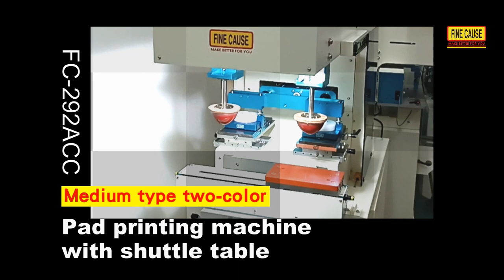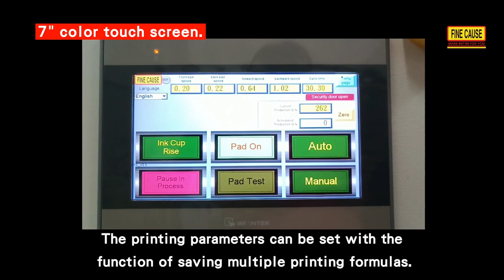2-color pad printing machine with shuttle table/padprinter -FC-292ACC【FineCause】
Feature :
This is a two-color pad printer with shuttle table which can print two colors only by【installing one fixture】.
★It's equipped with double adjustable steel plate base. The front, rear, left and right angles of the steel plate base can be adjusted.
The printing speed is adjustable; the printing process is fast and accurate.
★The pad printer adopts a 7" color touch screen with 65536 color TFT and built-in 5 languages, traditional Chinese, English, Indonesian, Vietnamese, and Thai.
★It can print on two sides at the same time or print on one side only.
★The printing parameters can be set with the function of saving multiple printing formulas.
★It's equipped with the safety door device.
It can prevent stain of the fine flying dust and make the printing effect more stable.
★The machine is suitable for the printing of stationery, medical supplies, optical products, tools, transportation, sporting goods, toys, plastic products, various precise computer and electronic products.
FC-292ACC
Two-color semi automatic pad printing machine
FineCause manufactures pad printer and screen printer including standard types and customization. We manufacture a variety of ink cup pad printer, open-tray pad printer, servo motor screen printer, pneumatic cylinder screen printer and customized screen printer.

About all products of pad printer

★ FOLLOW ME ★
English